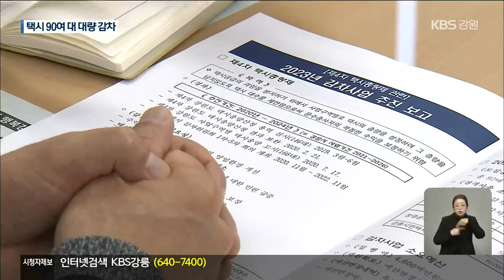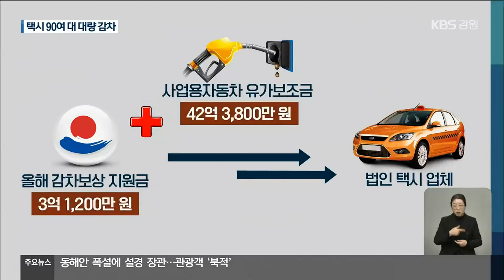강릉시, 택시 90여 대 대량 감차 수용 논란 / KBS 2023.02.16.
[앵커]

 공급과잉이 된 택시업계의 구조개선을 위해 택시 감차에 대한 보상금 지원 사업이 진행 중입니다.

 유인책이 필요할 정도로 감차 신청이 많지 않다는 이야기인데, 최근 강릉에서 한 택시업체가 택시 91대를 감차해 논란이 일고 있습니다.

 김보람 기자의 보도입니다.

 [리포트]

 1961년 문을 열고 60년 이상 운영해온 강릉의 한 법인택시 업체입니다.

 지난달 16일, 보유하고 있는 택시 91대 모두에 대한 감차 신청이 이뤄졌고, 강릉시는 이를 받아들였습니다.

 택시업계 경영난 해소 등을 위해 택시 감차가 권장된 데 따른 결정이었습니다.

 [강순원/강릉시 교통과장 : "감차 사업의 부진에 따른 여러 가지 제한 사항들로 인해서 그동안 택시업계 운수 종사자들의 권익을 보호하는 데 많은 어려움이 있었습니다만…."]

 문제는 감차 보상을 위한 예산이었습니다.

 강릉시는 당초 올해 확보한 감차 관련 예산이 택시 6대 수준인 3억여 원에 불과했습니다.

 결국, 강릉시는 대량 감차를 받아주기 위해 다른 사업에서 예산 42억여 원을 끌어와, 해당 택시업체에 45억여 원을 지급했습니다.

 강릉시의회에서는  무리한 감차라는 지적이 나옵니다.

 정부로부터 감차 보상금의 30%를 지원받는데,  갑작스러운 대량 감차로 올해 확보한 국비를 초과했다는 겁니다.

 내년에도 국비를 다시 확보할 수 있었기 때문에, 강릉시가 결국 시 예산 수억 원을 손해 봤다는 주장입니다.

 [박경난/강릉시의회 의원 : "시민에게 돌아갈 수 있는 어떤 혜택이 사업비가 줄어드는 부분이기 때문에 이거는 행정에서 바람직하게 예산을 집행하는 게 아니라고 보이는 거죠."]

 더욱이 해당 택시 업체가 감차 신청 이후 강릉시에 폐업 신고를 하면서, 택시 감차 보상 사업이  폐업 지원 사업으로 전락했다는  비판마저 나오고 있습니다.